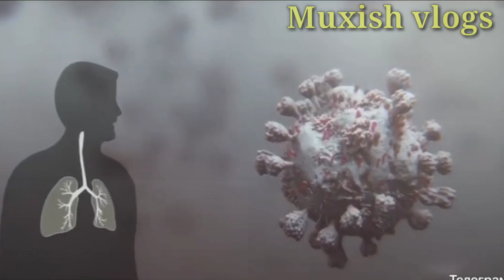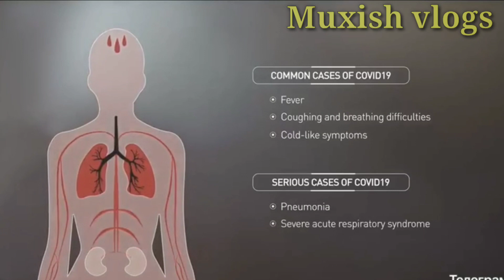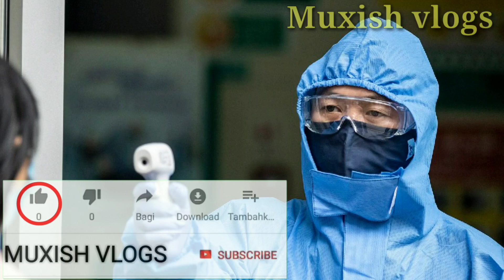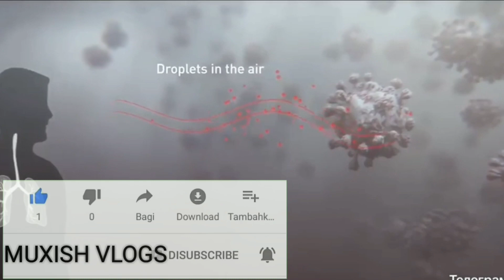Karona virusning ilk belgilari / virusdan homoyalanish /ХИТОЙ Вируси илк аломатлари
ХИТОЙ Вируси илк аломатлари
картона вируси нима ва окибатлари
karona virusning ilk belgilari
Xitoy virusning ilk belgilai va oqibatlari
Videoni DŌSTLARga Ham ulashing
Karona virusi UZBga kelmasligiga umid qilamiz
Doʻstlar videoga like bosishni unutmang, sizning laykingiz video tarqalishiga yordam beradi.

Barchaga sogʻliq tilab Muxish Vlogs.